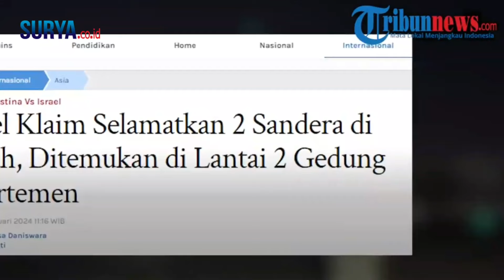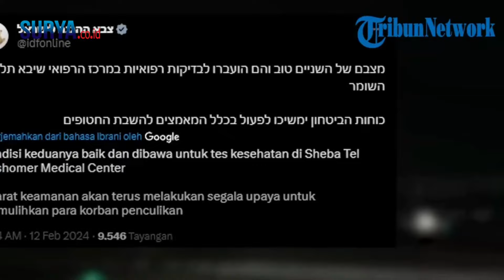Israel Bebaskan 2 Sandera di Rafah Lewat Serangan Udara yang Tewaskan 37 Warga Palestina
video : tribunnews / zaq

Operasi gabungan dari IDF,Shin Bet dan polisi Israel berhasil menyelamatkan dua sandera pada Selasa (12/2/2024).
Dua sandera diselamatkan di jantung kota Rafah, selatan Gaza.
Mereka diidentifikasi sebagai Fernando Simon Herman (61 tahun) dan Louis Norbeto (70 tahun), yang diculik Hamas pada serangan 7 Oktober.
Setelah penyelamatan, kedua pria tersebut dievakuasi ke Rumah Sakit Sheba.
IDF mengungkapkan kondisi medis kedua sandera dipastikan baik.
Kedua pria tersebut juga sudah bertemu kembali dengan keluarganya.
Dikutip dari The Jerusalem Post, Pasukan Pertahanan Israel (IDF) mengatakan bahwa para sandera ditahan di lantai dua sebuah apartemen di jantung Kota Rafah.
Pasukan memasuki gedung secara diam-diam, lanjut IDF, karena apartemen dijaga ketat oleh pasukan Hamas.
Selain itu, Angkatan Udara Israel (IAF) menghentikan upaya Hamas untuk menyerang tim penyelamat yang meninggalkan lokasi kejadian.
Sementara itu, Menteri Pertahanan Israel Yoav Gallant mengapresiasi operasi penyelamatan sandera yang dilakukan oleh pasukannya.
Di sisi lain, operasi penyelamatan sandera ini telah menyebabkan sedikitnya 37 orang Palestina tewas dan puluhan lainnya terluka.
Saat dilakukannya operasi tersebut, Israel menggempur habis-habisan dengan serangan udara di Kota Rafah.